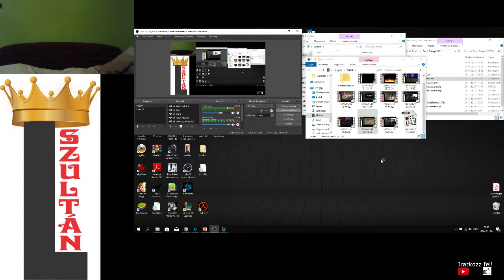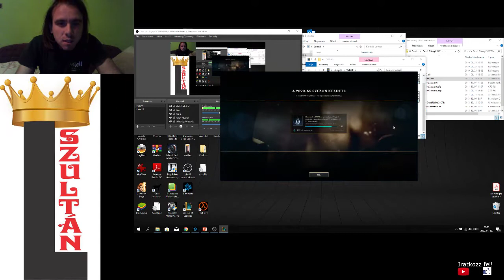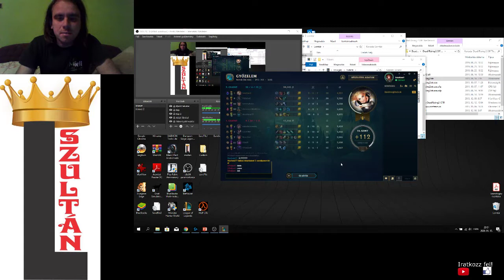League of Legends PvP Lux Idézők Szurdoka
Lux PvP Idézők Szurdoka